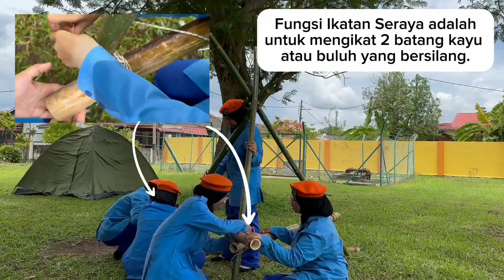KARNIVAL KOKURIKULUM PASUKAN BADAN BERUNIFORM SEKOLAH MENENGAH (GO) PERINGKAT NEGERI.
Pertandingan Gajet (P)